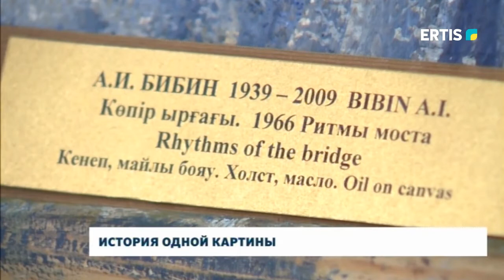ИСТОРИЯ ОДНОЙ КАРТИНЫ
Картина – это уникальное искусство, способное передать жизнь, явление природы и чувства художника. Сегодня в фонде Павлодарского областного художественного музея свыше 5 500 экспонатов. Каждое из произведений искусства имеют свою историю. Об этом мы и расскажем в нашем следующем материале.